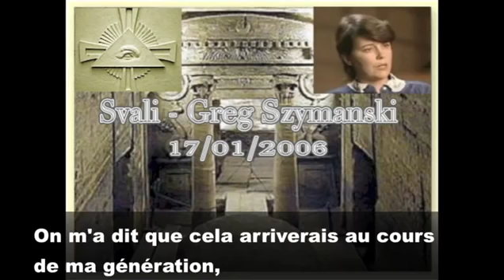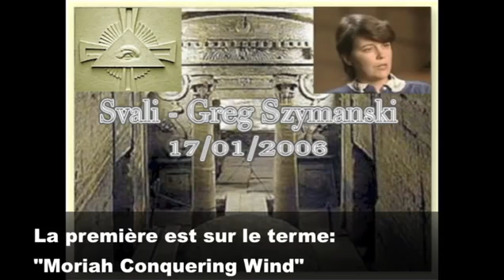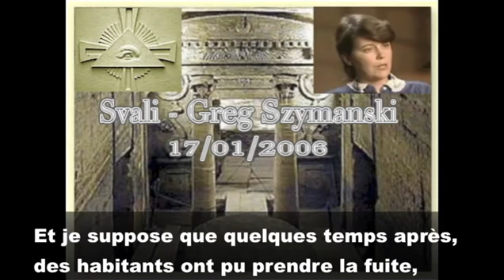EX-ILLUMINATI REVENU AU CHRIST - TEMOIGNAGE CHOC (PART 2)